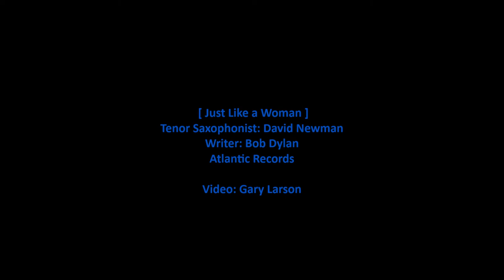David Newman - Just Like a Woman [HD]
David Newman performs an instrumental (tenor saxophone) version of the Bob Dylan song 'Just Like a Woman' from his 1967 Atlantic album 'House Of David'.  The lyrics are below (to add meaning to the music) with comments about Newman and the song.

[Vinyl/23-Images/WAV]

Just Like A Woman (Tenor Saxophonist David Newman)

Nobody feels any pain
Tonight as I stand inside the rain
Everybody knows that baby's got new clothes
Lately I see her ribbons and her bows
And the problems from her curls

She takes just like a woman
And she makes love just like a woman
And she aches just like a woman
But she breaks just like a little girl

Queen Mary, she's my friend
I believe I'll go see her again
Ain't nobody had to guess that baby can't be blessed
'Till she finds out that she's like all the rest
With her fog, her amphetamines, and her pearls

She takes just like a woman, yes she does

Oh, it was raining from the first
And I was dying there of thirst, so I came in here
And your long-time curse hurts, but what's worse
Is this pain in here, I can't stay in here
Ain't it clear

Oh, I just can't fit
I believe it's time for us to quit
And when we meet again and introduced as friends
Please don't let on that you knew me when
I was hungry, and it was your world

You bake just like a woman, yes you do
And you make love just like a woman
And you ache just like a woman
But you break just like a little girl...

[Lyrics adapted from LyricFind]

David Newman Jr. was born 24th February 1933 in Corsicana, Texas and died 20th January 2009 in Kingston, New York. The jazz tenor saxophonist was originally employed by Ray Charles where he met long time collaborator Hank Crawford. He died of pancreatic cancer at age 75.

Wikipedia states:

David "Fathead" Newman (February 24, 1933 – January 20, 2009) was an American jazz and rhythm-and-blues saxophonist who made numerous recordings as a session musician and leader, but is best known for his work as a sideman on seminal 1950s and early 1960s recordings by Ray Charles.

The AllMusic Guide to Jazz wrote that "there have not been many saxophonists and flutists more naturally soulful than David 'Fathead' Newman." Newman was a leading exponent of the "Texas Tenor" saxophone style, a big-toned, bluesy approach popularized by jazz tenor players from that state.

"Just Like a Woman" is a song written by Bob Dylan and first released on his 1966 album, Blonde on Blonde. It was also released as a single in the U.S. during August 1966 and peaked at #33 on the Billboard Hot 100. In 2011, Rolling Stone magazine ranked Dylan's version of the song at #232 in their list of the 500 Greatest Songs of All Time.

The exploration of female wiles and feminine vulnerability was widely rumored - "not least by her acquaintances among Andy Warhol's Factory retinue" - to be about Edie Sedgwick. The reference to Baby's penchant for "fog, amphetamine and pearls" suggests Sedgwick or some similar debutante, according to [Clinton] Heylin. "Just Like a Woman" has also been rumored to have been written about Dylan's relationship with fellow folk singer Joan Baez. In particular, it has been suggested that the lines "Please don't let on that you knew me when/I was hungry and it was your world" may refer to the early days of their relationship, when Baez was more famous than Dylan.